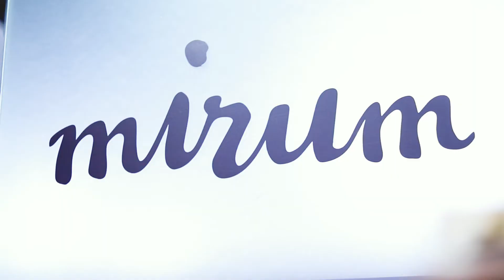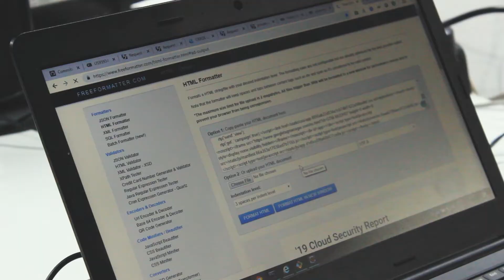Technology Team @ Mirum India